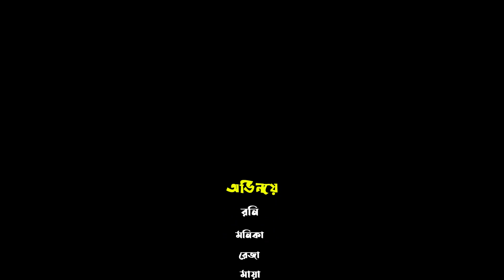যাদুর বউ ৩ | Jadur Bou | Bengali Fairy Tales | Bangla Story | Rupkothar | Thakurmar Jhuli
যাদুর বউ | Jadur Bou | Thakurmar Jhuli | Bengali Fairy Tales | Rupkothar Golpo | Bangla Story | শাকচুন্নি | Shakchunni Thakurmar Jhuli | ঠাকুরমার ঝুলি

Latifa Jalal Presents, Thakurmar Jhuli Teko Bau | Thakumar Jhuli Natok, the popular Bengali story. Stories teach us a new way of looking at everyday life.The most popular Bengali stories for children in HD Quality.

✿Bangla Story: Thakurmar Jhuli Jadur Bou

Thakurmar Jhuli
Shakchunni